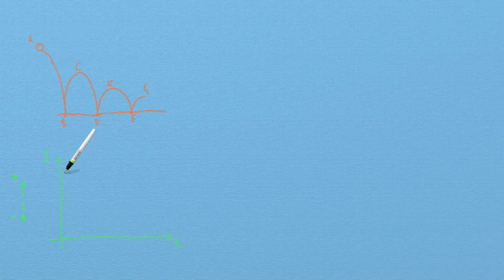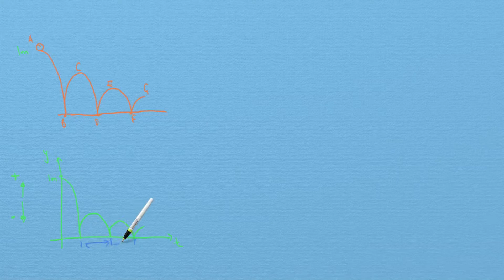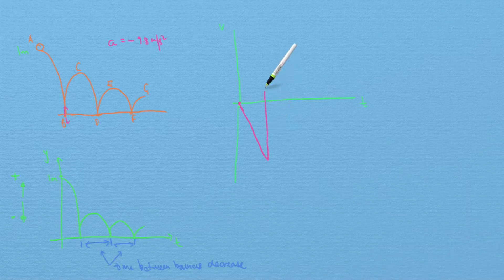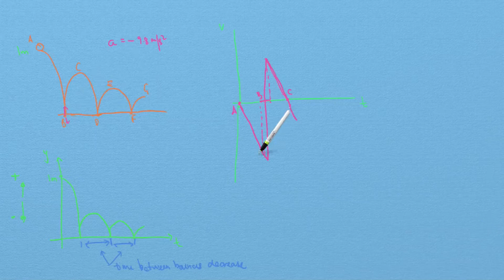Free Fall - Bouncing Ball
Graphing the displacement, velocity and acceleration of a bouncing ball.